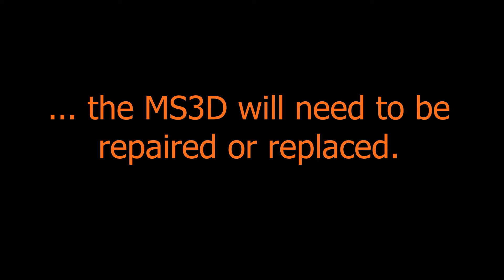PPP or RRR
MS3D error message